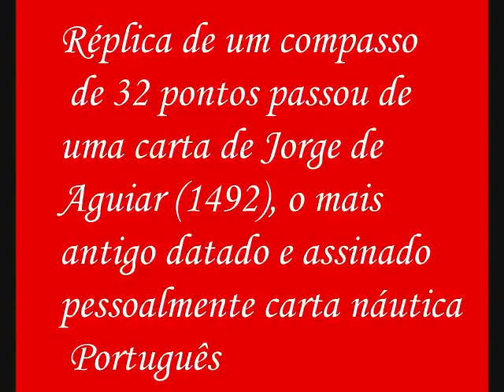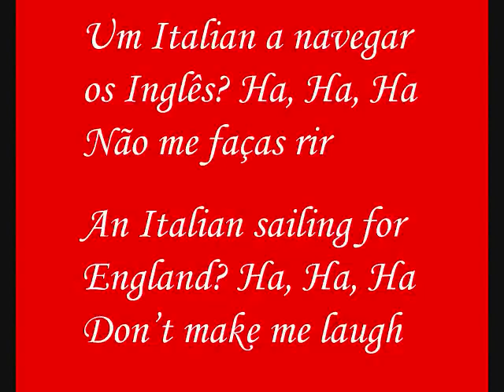Portugal Discovered Canada & USA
THE TRUTH: The Portuguese were the first to arrive in Australia, New Zealand, Canada and USA, among many other countries.
The first world map was created by the Portuguese.